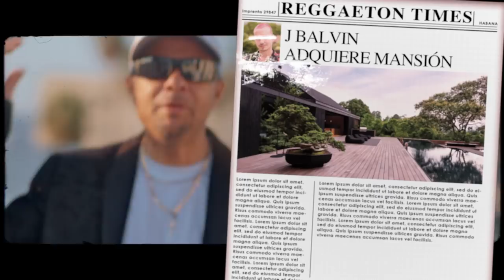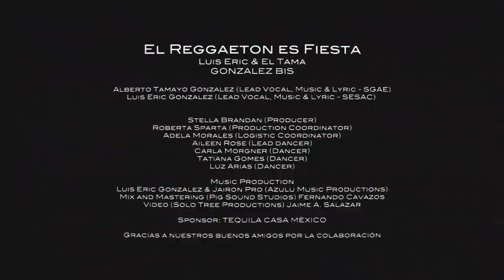Luis Eric & El Tama - El Reggaeton es Fiesta - Video Oficial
EL Reggaeton Es Fiesta